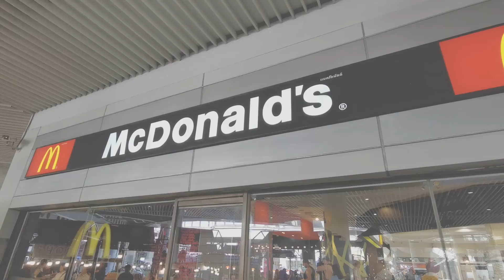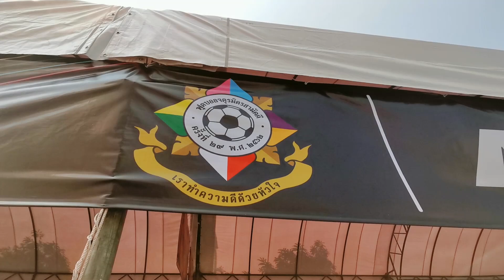พ่ออินพาน้องกายไปเชียร์ฟุตบอลจัตุรมิตรสามัคคี